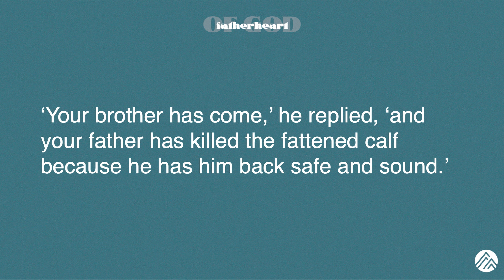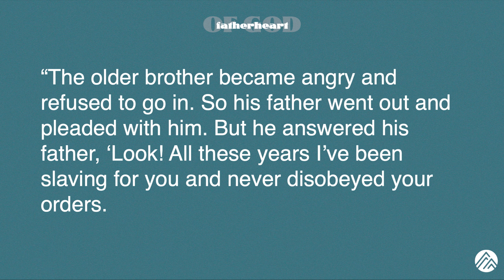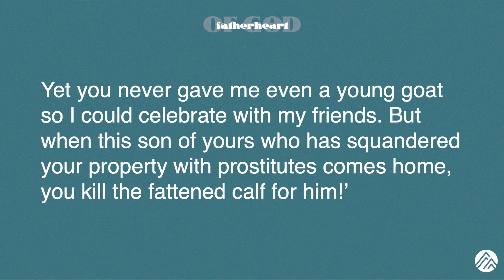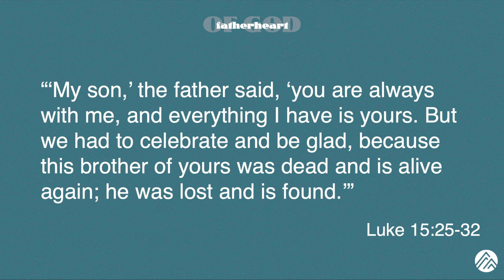Older Brother Syndrome | Rick Olmstead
Check out the links below for ways to get connected:

New to ARISE? Fill out our digital connect card to get plugged in

Need prayer? Our prayer team would love to be praying for you this week!

Want to partner with us? Your generosity keeps ARISE living out our vision as a Spirit-led and activated community awakening our cities to the power and love of Jesus.